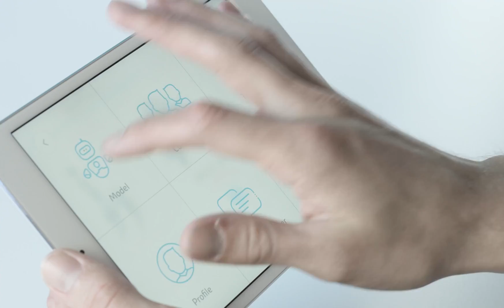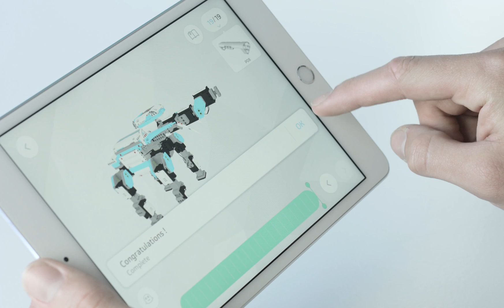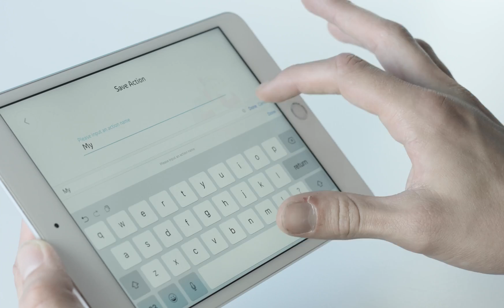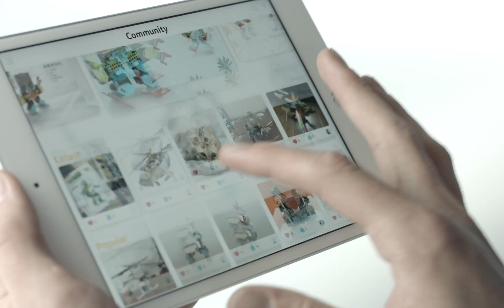Wstęp do zestawu Jimu Robot Inventor - napisy pl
Jimu Robot to zestawy klocków zawierających jednostkę główną do sterowania, serwo silniki do poruszania robotem oraz czujniki.

Powyższe elementy pozwalają na tworzenie wielu rodzajów robotów o różnych kształtach, funkcjach i możliwościach przemieszczania się.

Procesowi budowy robota towarzyszy animowana instrukcja 3D, która pozwala obejrzeć pracę na każdym etapie z każdej strony (obrót o 360 stopni). Wszystko to możliwe jest z poziomu aplikacji dostępnej na telefon, tablet i komputer. Roboty mogą być programowane na kilka sposobów zależnie od wieku użytkownika.

Roboty Jimu to produkt edukacyjny z kategorii STEM.

STEM (Science, Technology, Engineering and Mathematics) to specjalny rodzaj edukacji opierającej się na nauce, technologii, inżynierii i matematyce, który w bardzo praktyczny sposób wprowadza uczniów w te nierzadko trudne zagadnienia. Skrót ten, pod postacią STEAM, obejmuje również prace plastyczne/techniczne.